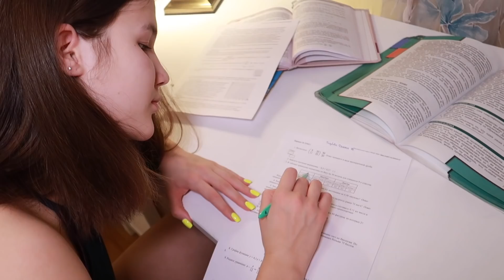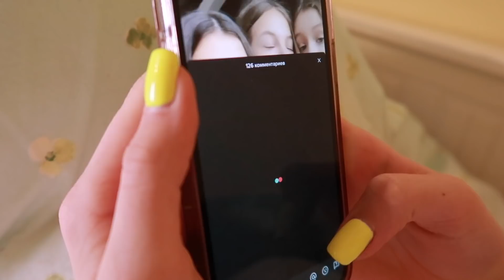RUTINA DE NOCHE EN DÍAS DE INSTITUTO 2021 ⭐️ NUEVA HABITACIÓN ⭐️ | Daniela Golubeva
RUTINA DE TARDE Y NOCHE EN DÍAS DE INSTITUTO 2021. Les enseño todo lo que hago por las tardes y noches después del instituto en Rusia.
Espero que disfruten de este vídeo, que me habéis pedido un montón. Es mi rutina noche después del instituto, o night routine 2021.